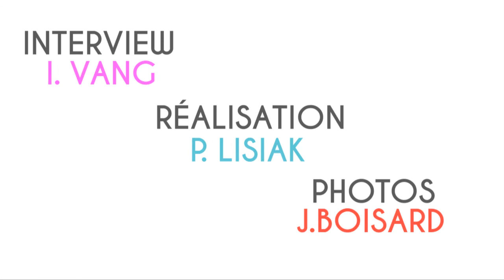555e foire aux arbres à Lisieux